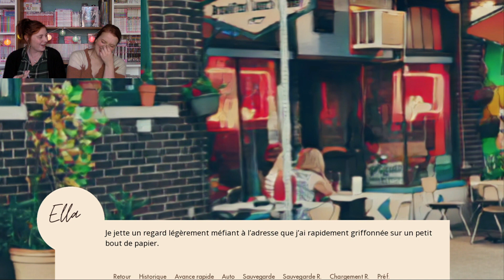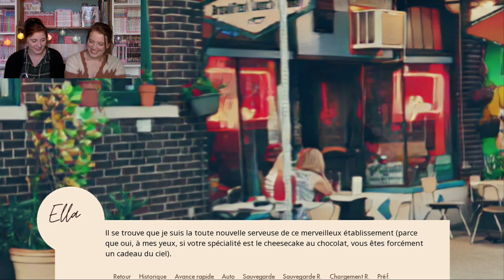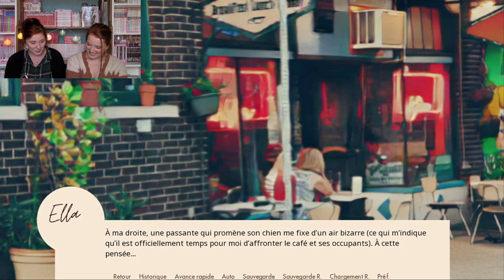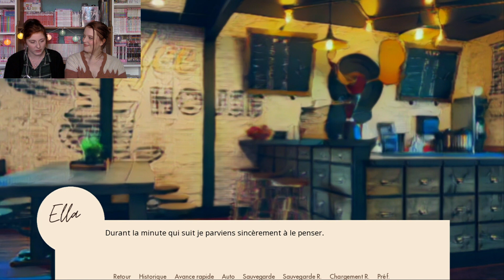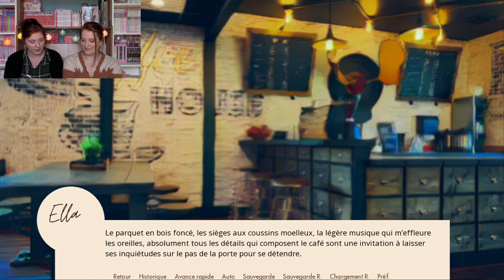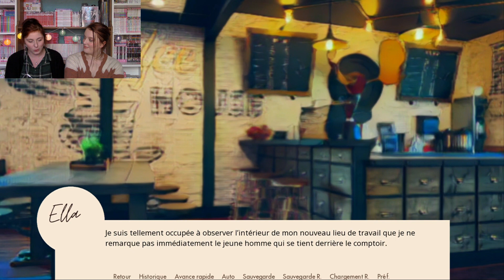THE CHEESECAKE LOVE AFFAIR #1 ׀ Ma pote découvre mon otome game (et manque d'étrangler Kai) ♥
Bonjour vouuus ♥ ! Aujourd'hui, je vous propose un petit let's play en compagnie de Pauline qui découvre pour la première fois le premier épisode du jeu "The Cheesecake Love Affair" (aka. mon petit bébé haha). J'espère de tout coeur que ses réactions (épiques il faut le dire) vous amuseront autant que moi et qu'évidemment, le jeu vous plaira! N'hésitez pas à laisser votre avis en commentaire (car je veux touuuut savoir - évidemment).

ENVIE DE JOUER AU JEU ? Voici où le télécharger (il est entièrement gratuit)

INSTAGRAM DE ROSE ROMANCE GAMES (pour suivre toutes les news du jeu et des studios)

(Si je n’y suis pas, c’est que je suis à bord de l’Andromeda Six ou en train de prier pour que Hak m’emmène au royaume de Kôka).

QUI SUIS-JE ♥ ?
Je m'appelle Sarah :) Mes shojos préférés sont Yona Princesse de l'Aube, Dengeki Daisy, Mon Coloc' d'Enfer ou encore My Fair Honey Boy. J'adore les webtoons (Midnight Poppy Land est un de mes favoris) et les manwhas (les isekai et/ou ceux avec des vilains sexy dedans hihi) ! Mes autres passions sont l'écriture, les voyages et manger du cheesecake devant une série netflix ♥

Nombre d'entre vous abonnés à l'heure actuelle : 3743 ♥ (Merciii ☆ω☆).